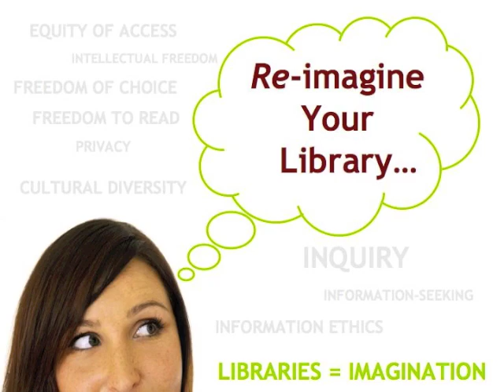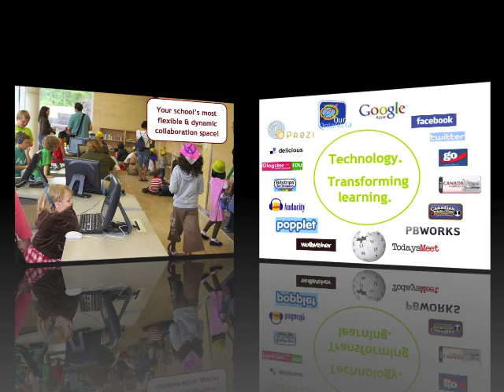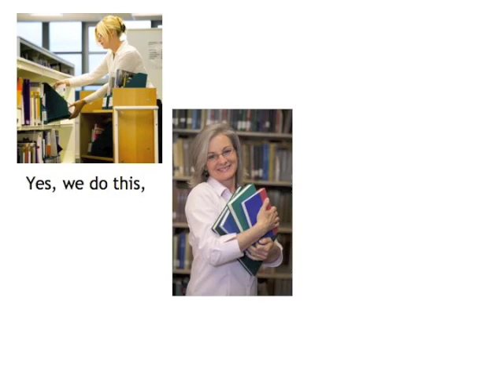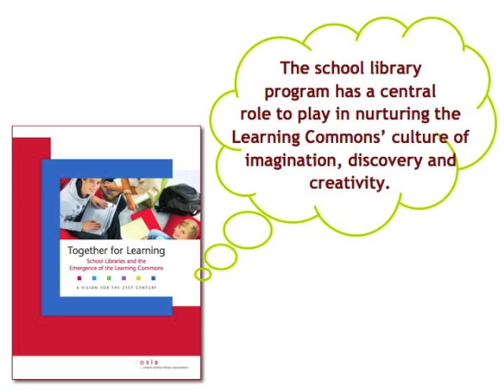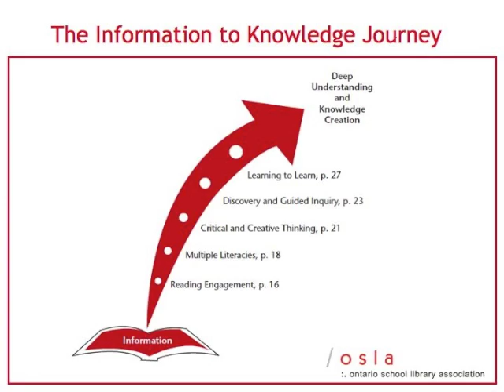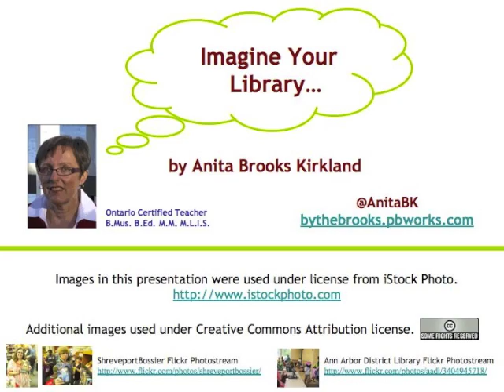Imagine Your Library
An invitation to educators to imagine the potential of school libraries for advancing learning in the 21st century.